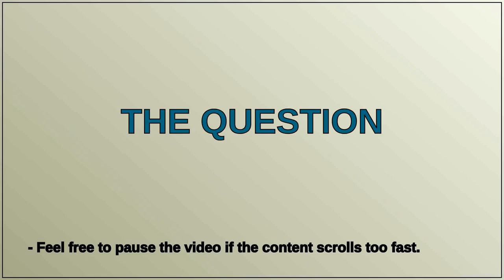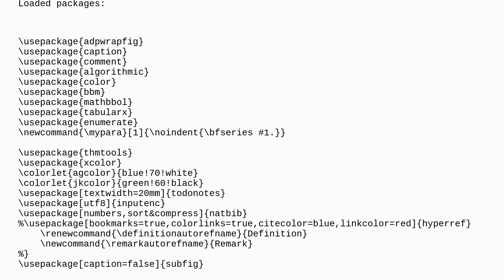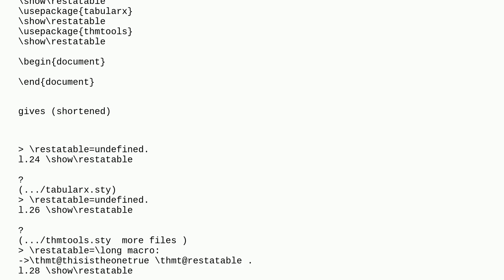Tex: How to figure out which package a command is from at any particular time?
How to figure out which package a command is from at any particular time?

A special thanks goes out to the community

  debugging environments packages macros